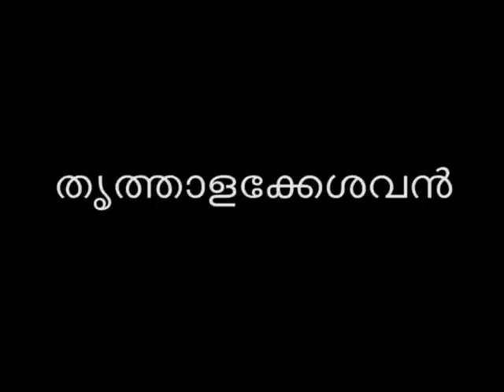manoj kuroor - thrithalakkesavan.wmv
A poem based on the performance of legendary Thayambaka player Thrithala Kesava Poduval. This poem has won the Kunjupillai Memorial Award in 1997.